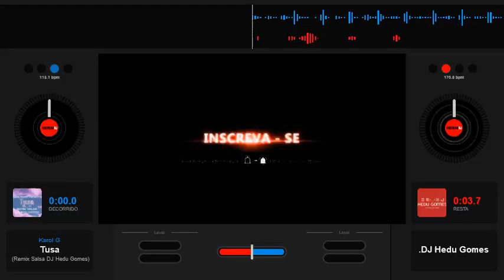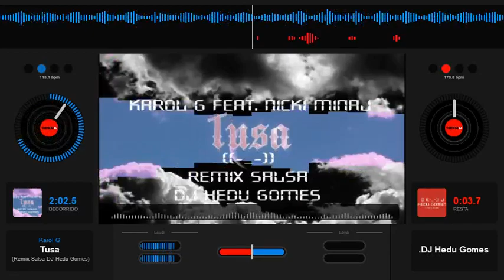Karol G - Tusa Feat. Nicki Minaj (Remix Salsa DJ Hedu Gomes)